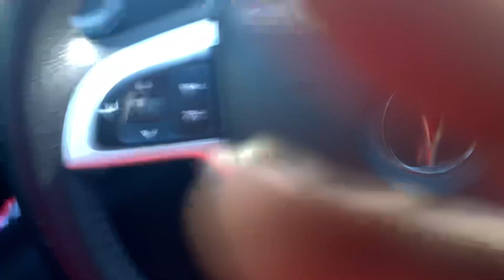I COULDNT WAIT!!!!!!New whip reveal trying to match tha drip💧💧💧3X’S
She deserves it wait to see what I do with the mustang